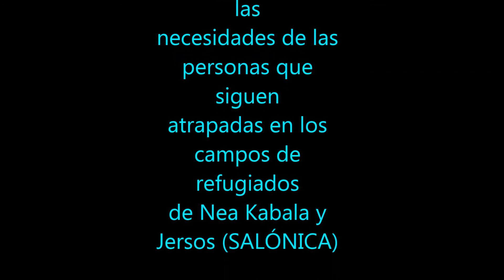Exposición de Pintura de Raquel de Alava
¡Echa un vistazo!
Exposición benéfica para recaudar fondos para los refugiados en Salónica.
Octubre-Noviembre de 2016.
Cafetería Export
C/ San Vicente de Paul. Zaragoza